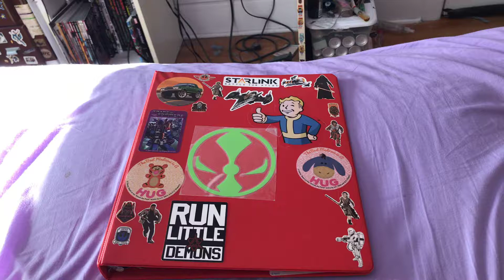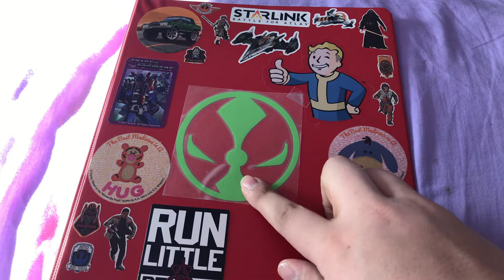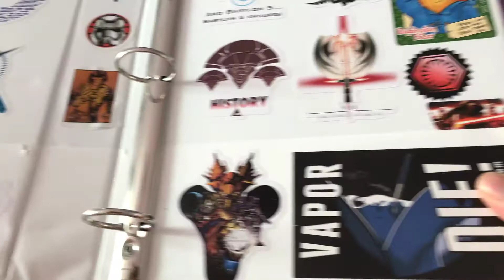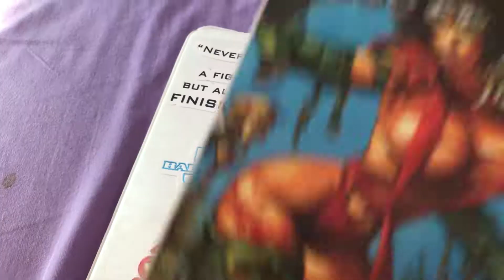#1 Sticker collection part 1